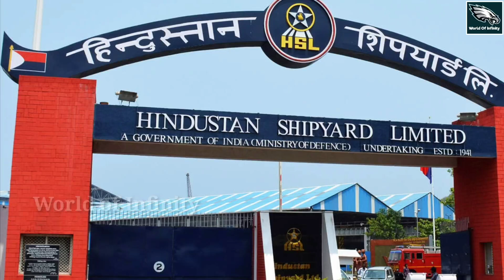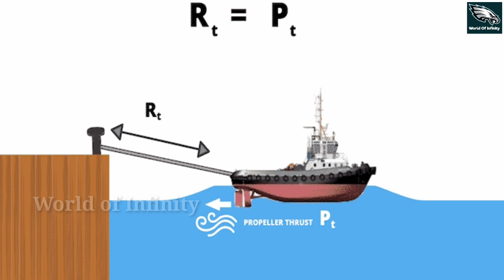ബൽബീർ നേവിക്ക് സ്വാന്തം | മേയ്ക്ക് ഇൻഇന്ത്യയിൽ ബൊ ള്ളാർഡ് പുൾ ടാഗ് തയ്യാർ | Indian Navy | HSY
50 ടണ്‍ ബൊള്ളാര്‍ഡ് പുള്‍ ടഗ്ഗായ ബല്‍ബീര്‍ ഇനി മുതല്‍ ഇന്ത്യന്‍ നാവിക സേനക്ക് സ്വന്തം.ഹിന്ദുസ്ഥാന്‍ ഷിപ്പ് യാര്‍ഡുമായുള്ള 50 ടണ്‍ ബൊള്ളാര്‍ഡ് പുള്‍ ടഗ്ഗ് നിര്‍മാണ കരാര്‍ ഫെബ്രുവരി 19ന് അവസാനിക്കുന്നതിന്റെ ഭാഗമായാണ് ബല്‍ബീറിനെ കൈമാറിയത്.ഈ പരമ്പരയിലെ നാലാമത്തെ ടഗ്ഗായ ബല്‍ബീര്‍ ജനുവരി 24ന് മുംബൈയിലെ നേവല്‍ ഡോക്ക് യാര്‍ഡില്‍ എത്തിച്ചുവെന്നാണ് റിപ്പോര്‍ട്ട്.